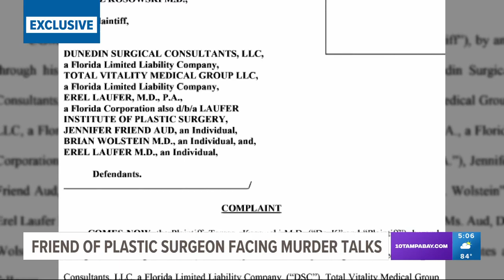Friend of plastic surgeon charged with murder linked to a missing attorney breaks silence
Police are still searching Steven Cozzi’s body after his disappearance over a week ago from his law office in Largo. His husband, Michael Montgomery, said he’s heartbroken.